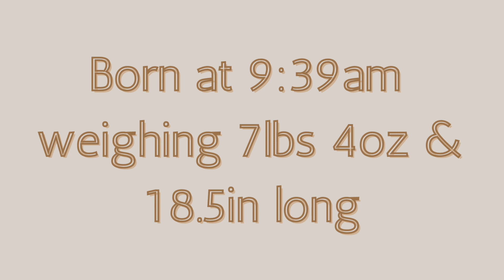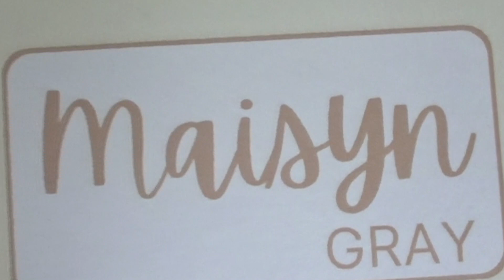BABY GIRL IS HERE + NAME REVEAL!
She's here!! Baby Girl Name Reveal!

Chatbooks code for your first book FREE: LORINBOREMAN-J769